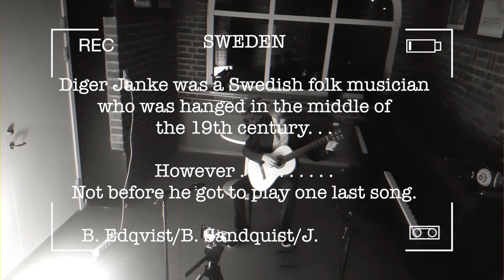Johan Söllscher - Around The World In 8 Songs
Since we cannot travel or visit concerts the way we want to at the moment. I decided to take one night and travel around the world with my guitar and music instead. Hope you enjoy it!